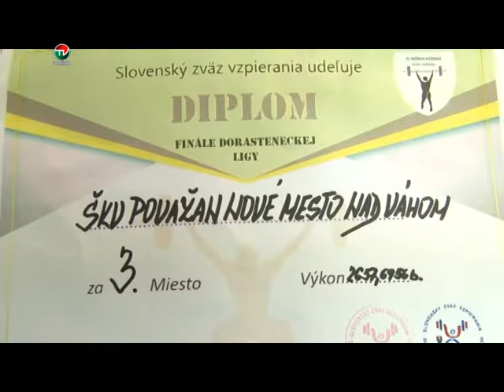USPECH ODDIELU SKV VZPIERANIA NA LIGE DORASTENCOV